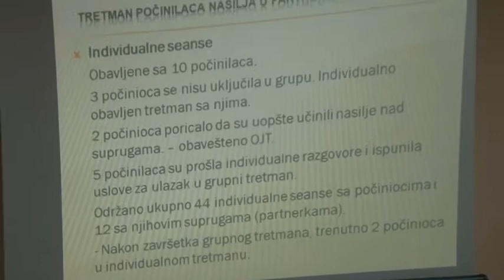Subotica danas by Nataša - Centar za socijalni rad